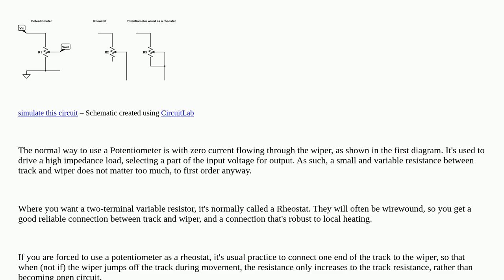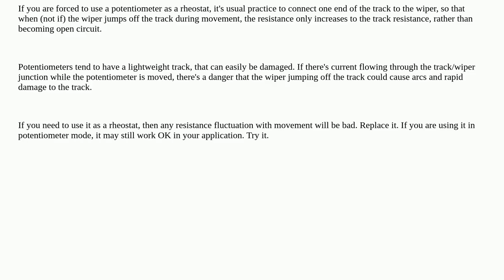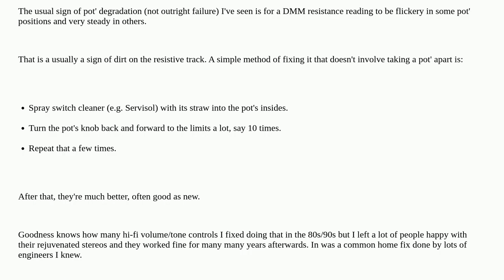Sign of failure of potentiometer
A special thanks goes out to the community

  potentiometer repair